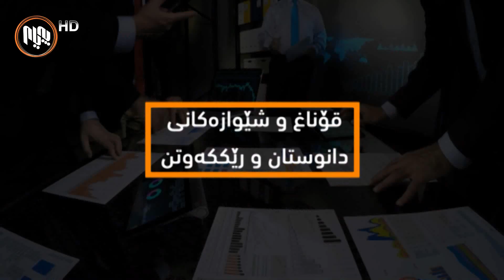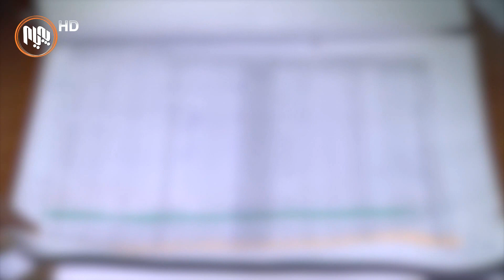كڵاو رۆژنه‌: كورد یاریكه‌رێكی شكست خواردوو له‌ دانووستان